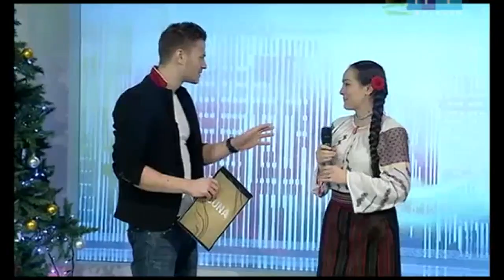Luciana Spinu - ,, Buna dimineata de weekend "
27 decembrie 2014 Moldova 1